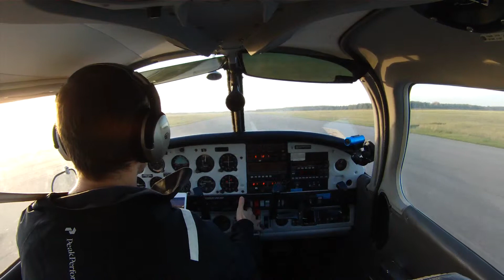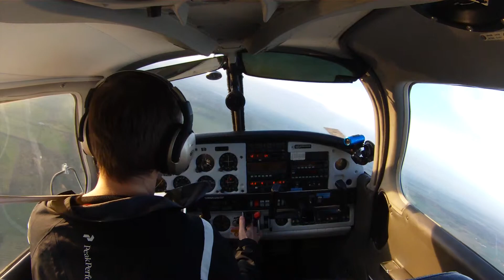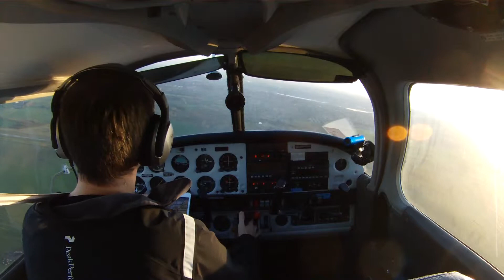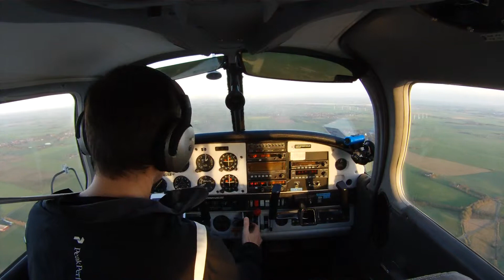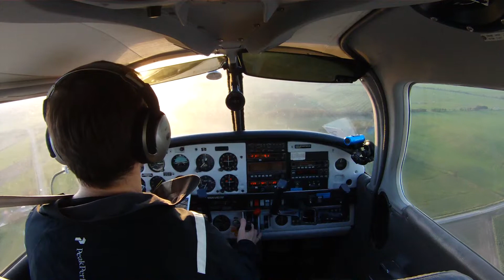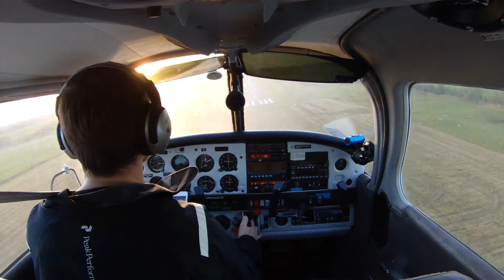Piper Archer II: Returning to Randers Airport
Returning to Randers Airport (EKRD) after a trip to Aarhus Airport (EKAH) to do some landing exercises in a Piper Cherokee Archer II.